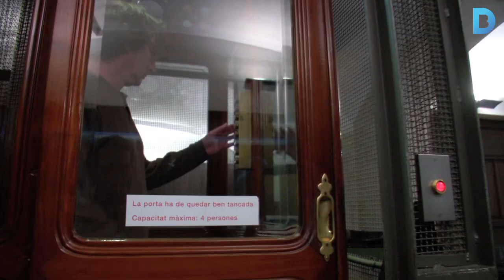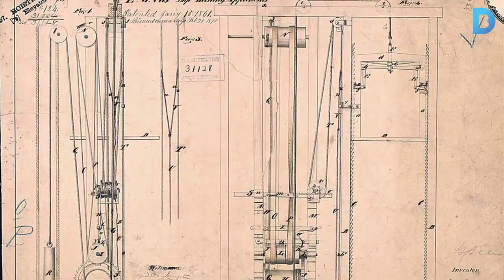Ascensors històrics de Barcelona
A principis del segle XX es van instal·lar els primers ascensors elèctrics a Barcelona. Com si fossin una sala més de la casa, alguns tenien butaques per seure-hi i vitralls exquisits.